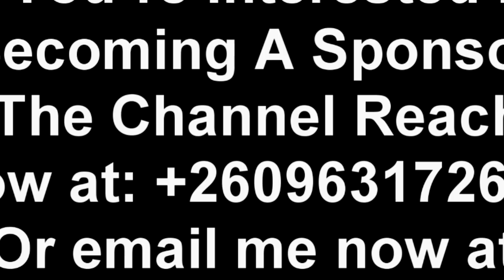Mwizukanji Celebrates the Opening of Her Latest Clothing Stole in Style. Congratulations Boss Lady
Mwizukanji Celebrates the Opening of Her Latest Clothing Stole in Style. Congratulations Boss Lady. Cheers to More Wins